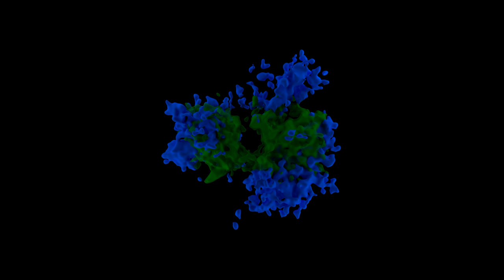tr3 bright with hot iso 50 fade